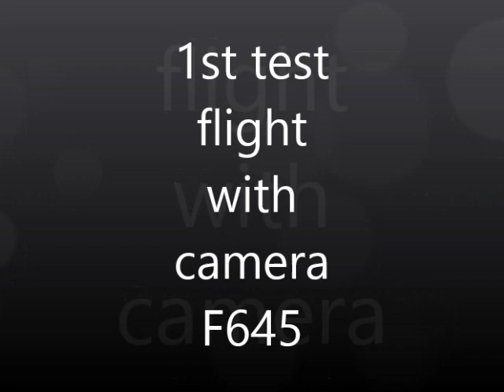1st flight with f645 camera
1st flight with camera attached. Some wind prior to a thunderstorm.